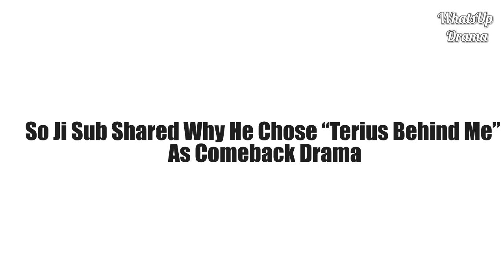So Ji Sub Shared Why He Chose “Terius Behind Me” As Comeback Drama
In an interview, actor So Ji Sub talked about his new drama “Terius Behind Me” and what drew him to the leading role.